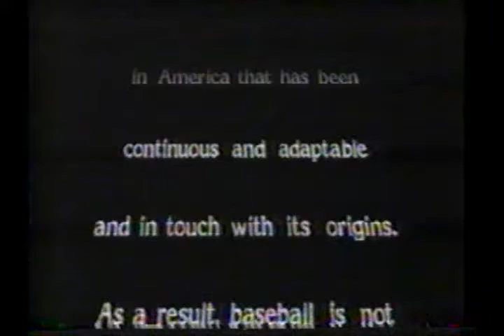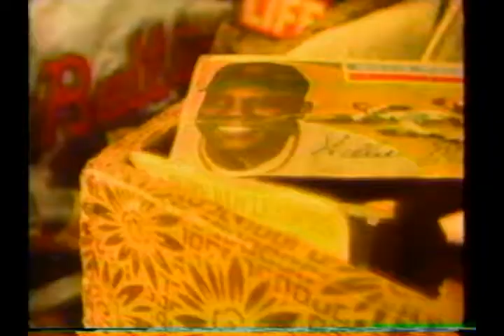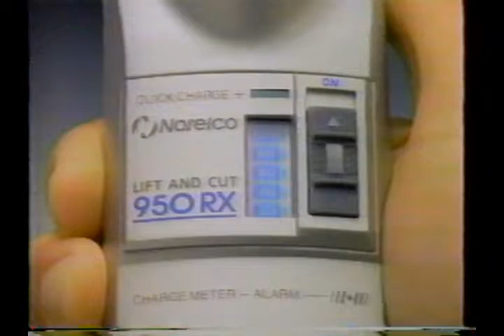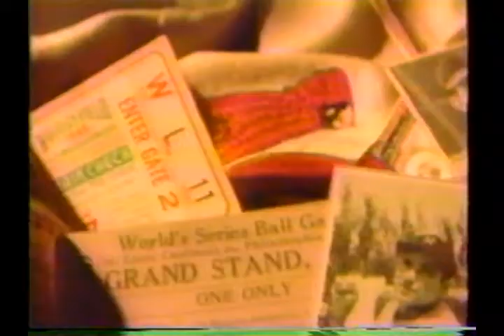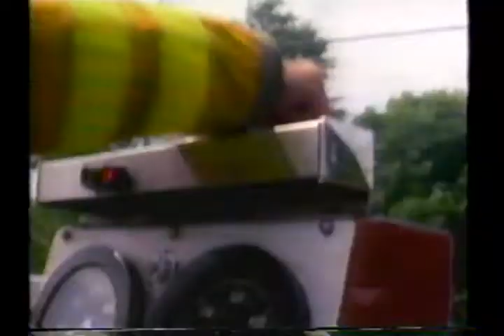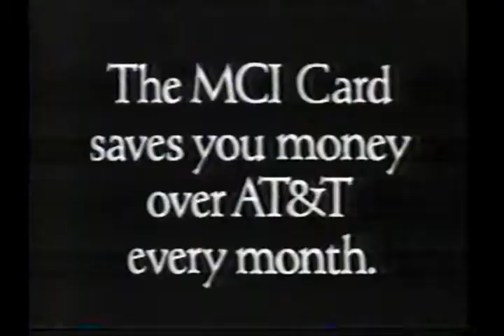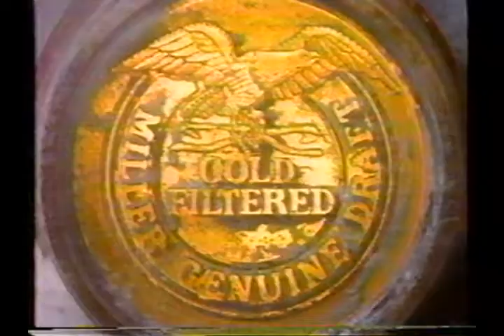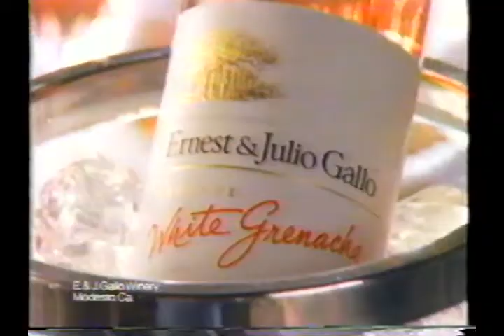San Francisco Giants at Oakland Athletics, 1989 World Series Game 1, October 14, 1989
On October 14, 1989, the San Fransicso Giants played the Oakland Athletics at Oakland-Alameda County Coliseum in Oakland, California in Game #1 of the 1989 World Series. Scott Garrelts started for the Giants against Dave Stewart for the Athletics.